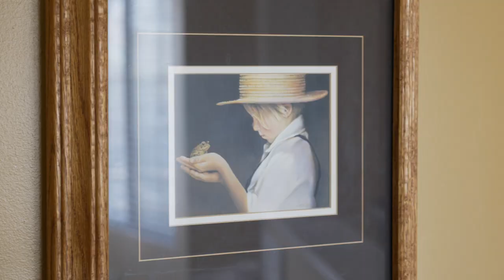30041 Santa Cecelia Home Tour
30041 Santa Cecelia, Temecula CA Home Tour